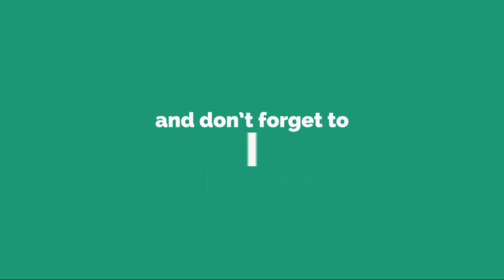Metoo: Haneke dénonce une "chasse aux sorcières" dommageable pour la création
Le cinéaste autrichien Michael Haneke, double Palme d'or à Cannes, estime que le mouvement Metoo de dénonciation des abus sexuels tourne à la "chasse aux sorcières" et débouche sur un nouveau "puritanisme" dommageable à la création.